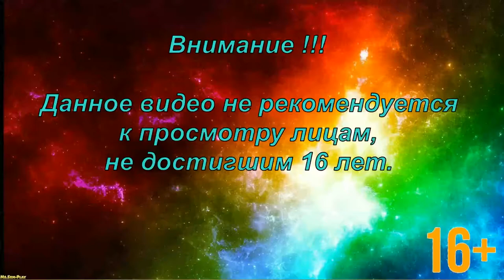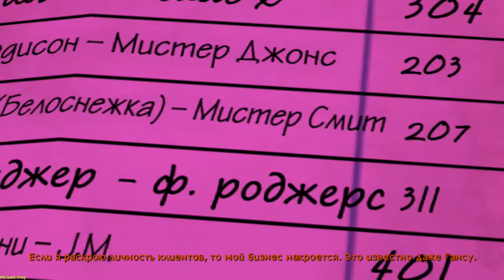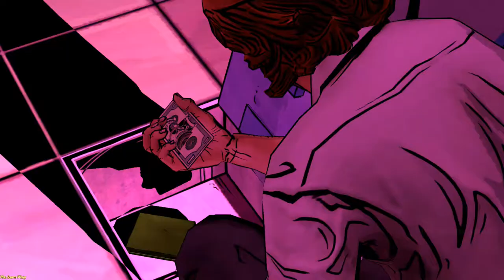The Wolf Among Us ➤ Smoke & Mirrors(Иллюзия)Episode 2 №5